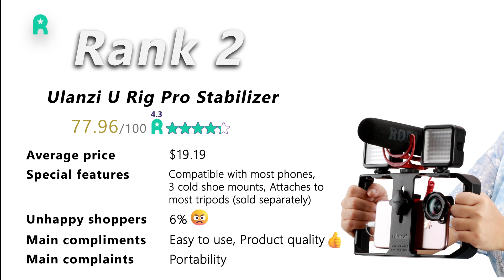5 Best Cellphone Gimbals and Stabilizers Chosen by AI _ 2023 _ Revioly's Best List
In this video, we introduce the 5 highest-quality cellphone gimbals and stabilizers in the market in 2023.

Revioly’s Artificial Intelligence, Craft, scoured Amazon, authenticated reviews, and meticulously ranked every available phone gimbal and stabilizer for their performance.

Congrats to @DJI @ulanzi @hohemglobal for landing on Revioly’s 5-Best List!

⭐⭐For Brands, Amazon sellers, and market analysts:
Access the list of all product categories studied by Revioly. It’s the #1 most valuable resource in the market for choosing the next winning product to sell, understanding the market trends, and competition study

⭐⭐ Revioly’s Chrome Extension:
Download the AI Shopping Assistant on your browser and gain real-time access to "True Rating" & "Global Pricing" for every product on Amazon and more